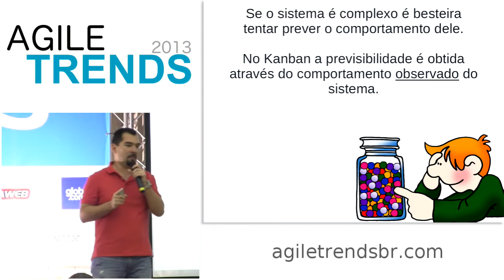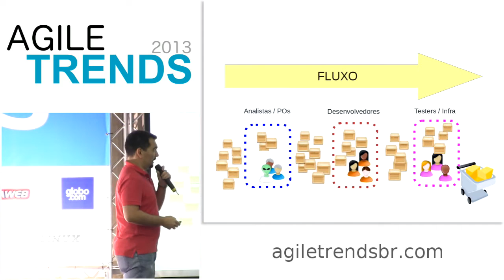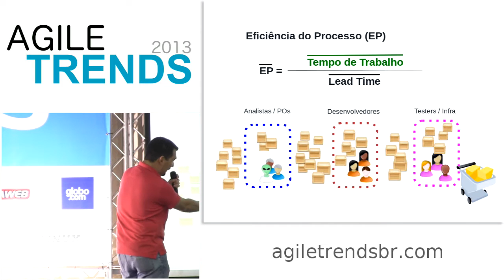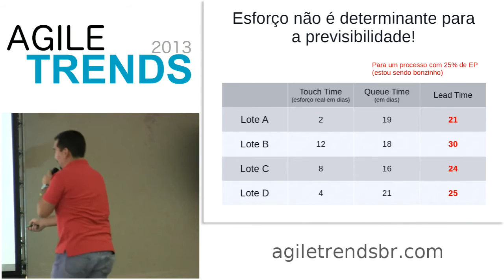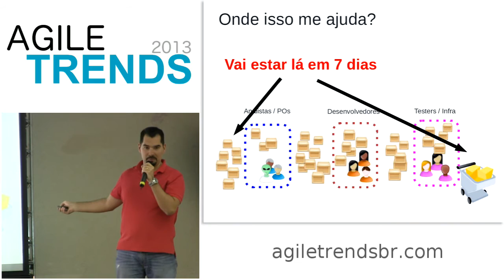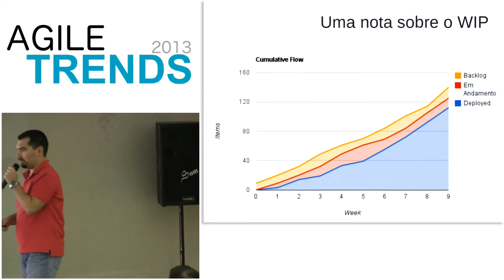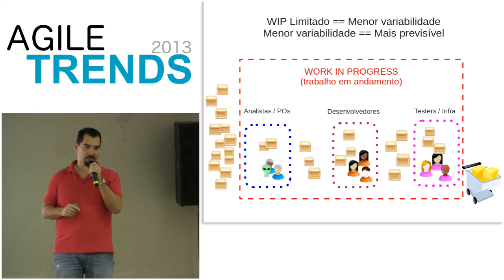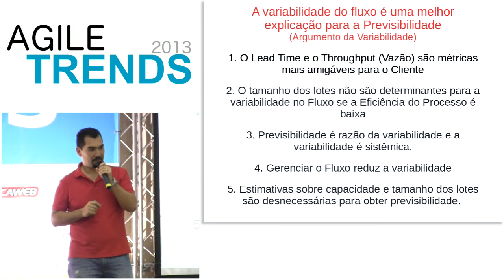Estimar ou não estimar - eis a questão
Apresentado no Agiletrends 2013 por Rodrigo Yoshima.